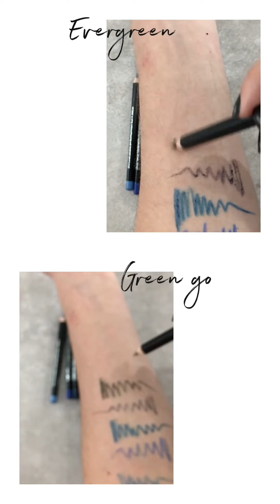Lápices de Ofra, veganos y cruelty free | Industrial Beauty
Nuestra tienda Física se encuentra en :

Calle Andrés Baquero n6
30001
Murcia

Un beso!